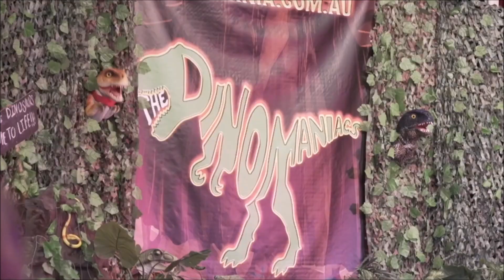Tasman Talent presents The Dinomaniacs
Tasman Talent Entertainment